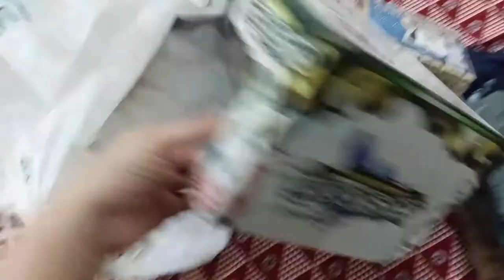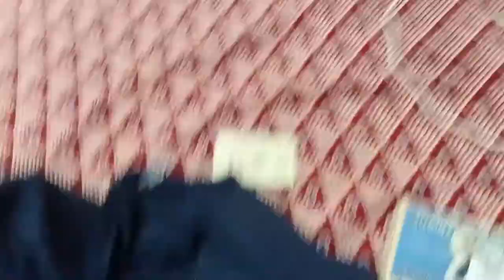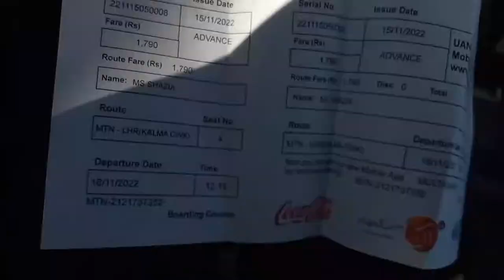SHOPPING HAUL || TICKET LE LIA MAIN NE || SS VLOGS || LIFE OF SHAZIA